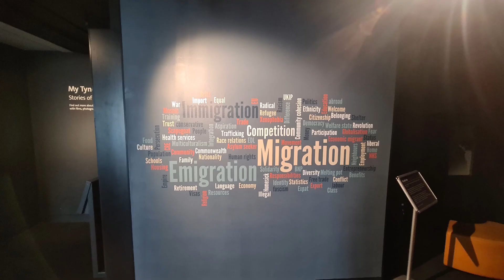DISCOVERY MUSEUM PICS MONTAGE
Hello Jamie here and with another video. These are the pics from when I went to the Discovery Museum in Newcastle. I'm going to do individual playlists for each place I travel to.